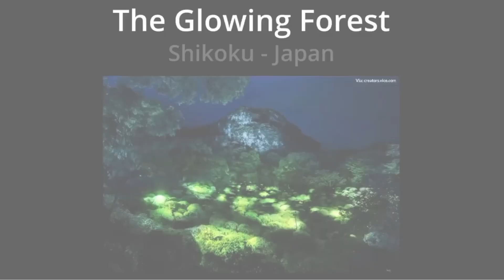Watch This Video If You Are Board | Quiz Master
Yes Guys Watch This If Your Board